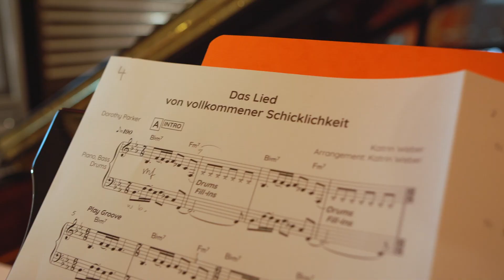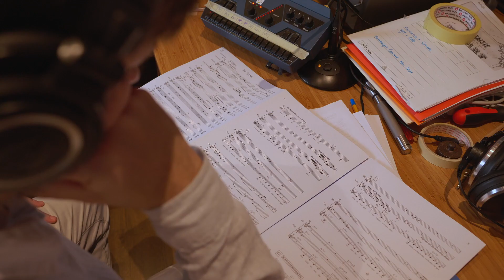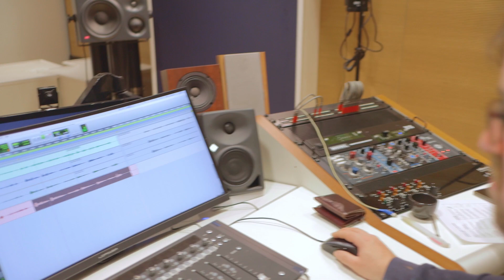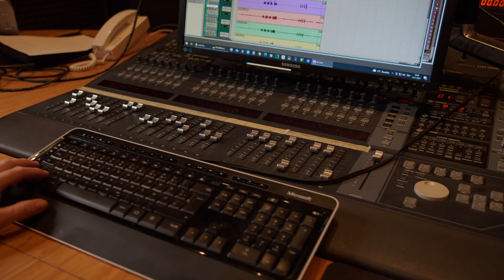Making of-NEW ALBUM TRIEB/ KATRIN WEBER, produced by Michi Ruzitschka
Release concerts:
SA, May 14th 22, Linz, Blackbox, 20 h
SO, June 19th 22, Vienna, Porgy & Bess, 20.30 h
GEBALLTE WEIBLICHKEIT IM JAZZGEWAND

Trieb, das neue Projekt von Katrin Weber und Band ist alles außer gewöhnlich: Eigenkompositionen – Vertonungen weiblicher Lyrik – und Lieblingslieder werden auf Deutsch vorgetragen.
Zusammen mit der Sängerin, Komponistin und Pianistin Katrin Weber stehen namhafte Vertreter*innen des österreichischen Jazz auf der Bühne.
Die ungewöhnliche Melange aus Jazz, Pop, klassischen Klängen und brasilianischen Rhythmen ist leidenschaftlich, mitreißend und vor allem authentisch. Diese Musik bringt die Urkraft weiblicher Kreativität zum Ausdruck, die – ab einem gewissen Alter – nicht mehr zu Kompromissen bereit ist. Oder – nach Rose Ausländer im Lied „Noch bist Du da, wirf’ Deine Angst in die Luft.".
Dem Publikum wird es nicht gelingen, sich der magischen Wirkung von Trieb zu entziehen. Zumal Katrin Weber als erfahrene Musik-Kabarettistin und Improtheater-Musikerin weiß, wie man sein Publikum in die Show involviert.